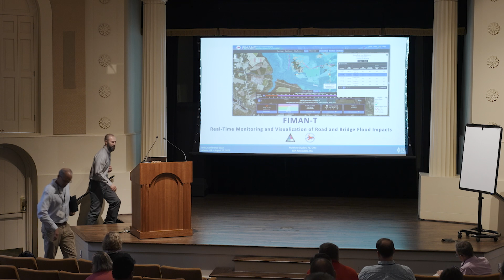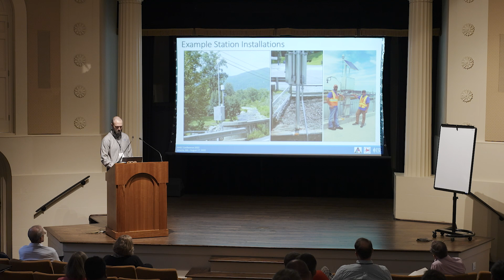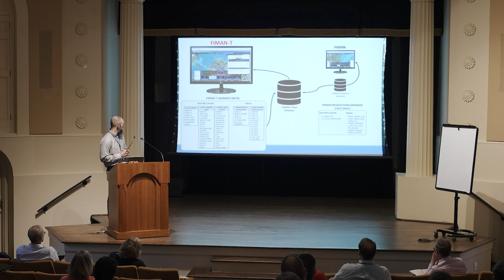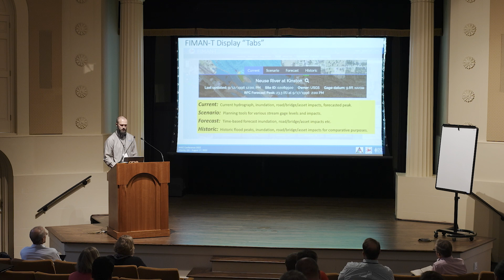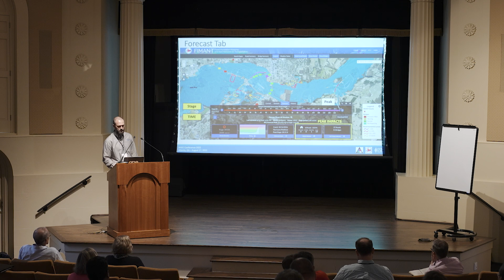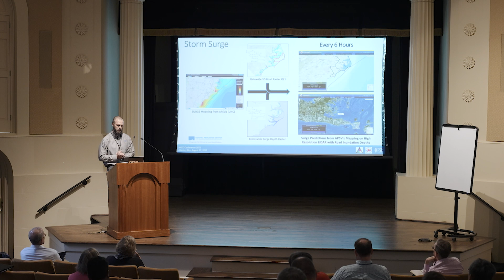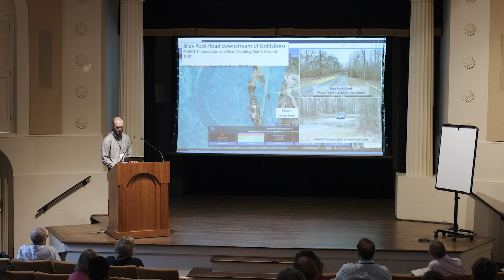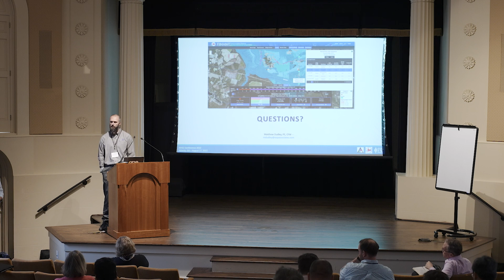FIMAN-T: Real-Time Monitoring and Visualization of Road and Bridge Flood Impacts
Speaker - Matthew Dudley, P.E.

Session - Operational Resilience